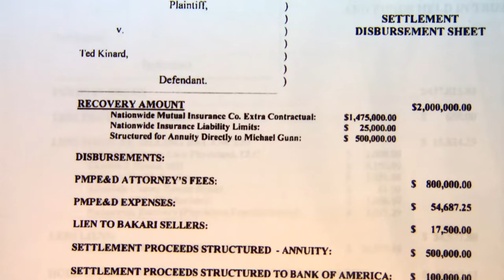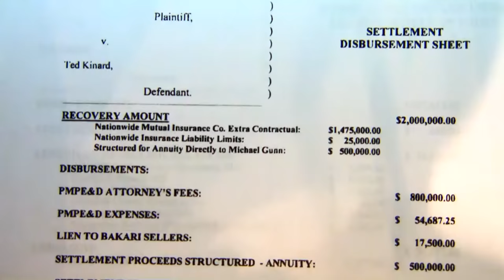Alex Murdaugh murder trial testimony Day 1: Full Video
Alex Murdaugh was tried on charges that he killed his wife Maggie Murdaugh and son Alex Murdaugh. For two days, he testified his his own defense, saying he was innocent. Here are his full testimony on February 23, 2023.

CATCH UP ON THE CASE: Alex Murdaugh murder trial: Timeline of events